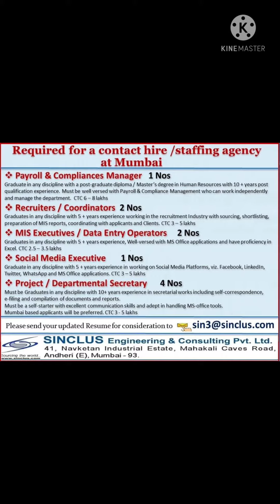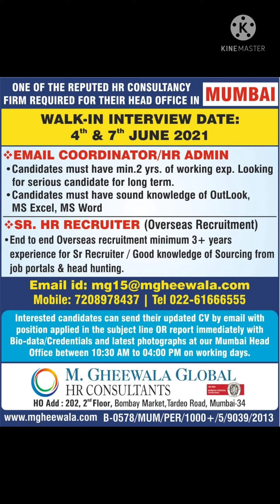Opportunity to work in gulf country अच्छी सैलरी फ्री खाना फ्री रहना Large Recruitment